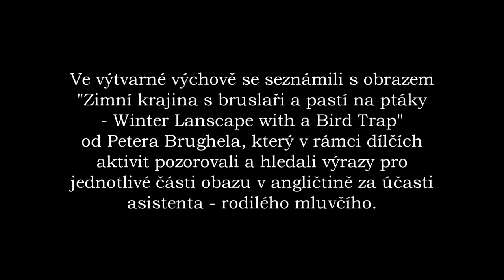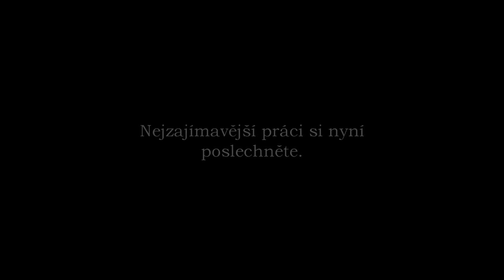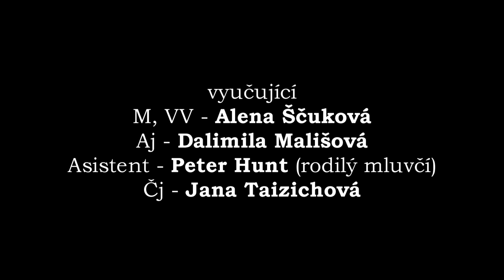Winter landscape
Výstup z PROJEKTOVÉ výuky realizované na ZŠ gen, Z. Škarvady Ostrava-Poruba.